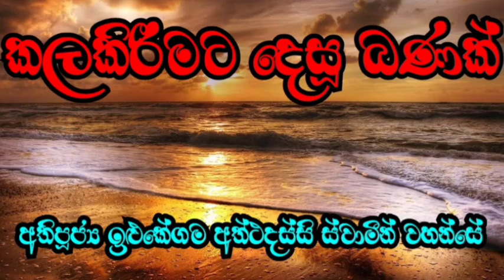කලකිරීමට දෙසූ බණක් | Most Ven. Ilukegama Aththadassi Thero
අතිපූජ්‍ය ඉළුකේගම අත්ථදස්සී ස්වාමීන් වහන්සේ

විමසීම්
පූජනීය රිදියගම ඉන්දාලෝක ස්වාමීන් වහන්සේ
වෙහෙරගල ආරණ්‍ය සේනාසනය
උඩමළල
හම්බන්තොට